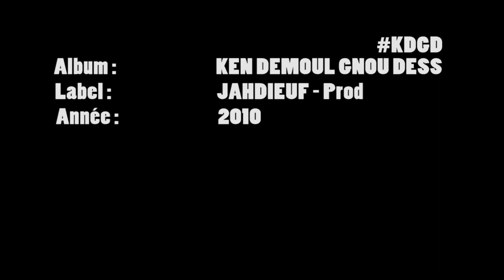06- "K-SOCIAL" - X-Press KDGD - KEN DEMOUL GNOU DESS (Audio)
- X-Press KDGD - KEN DEMOUL GNOU DESS (Audio)
Production : Label JAH DIEUF-Prod
Année : 2010
Album : KEN DEMOUL GNOU DESS
Artiste : X-PRESS